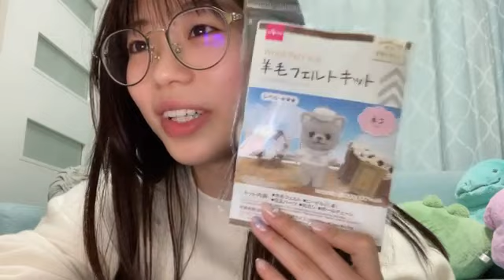栗山 梨奈（HKT48 チームKIV）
48 RINA KURIYAMA 2023年04月02日22時33分49秒 栗山 梨奈（HKT48 チームKIV）